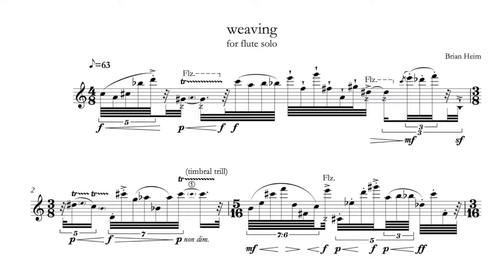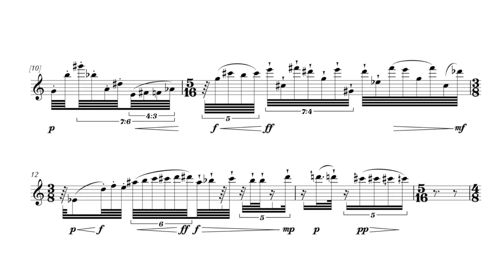Brian L. Heim - weaving [w/ score]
Brian Heim (b. 1993)

from "Dwarf Alphabet"

Marley Eder - flute

uploaded with permission from Brian Heim, 24/3/2014